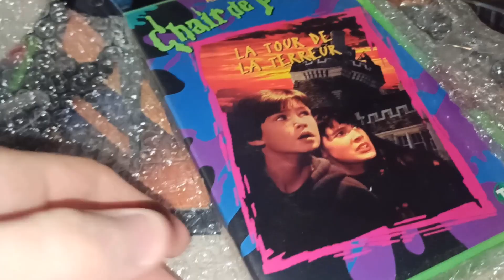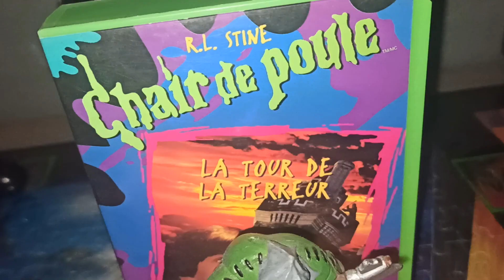New french chair de poule /Piccoli brividi /Goosebumps VHS 📼🪓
Le but de ma chaîne est de promouvoir  l'univers "Chair de poule " à travers mes vidéos .
Je réalise des vidéos tout les 4 jours où je réalise des unboxing de nouvel items , présentations👐 , discussion🧐,...
The goal of my channel is to promote the “Goosebumps” universe through my videos.
Merci à tous du soutien et bon visionnage 📺